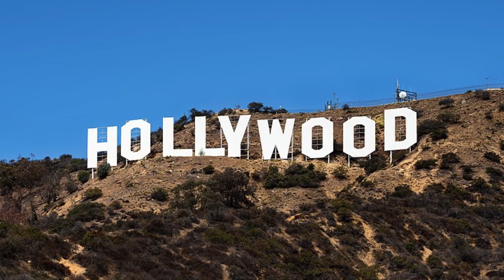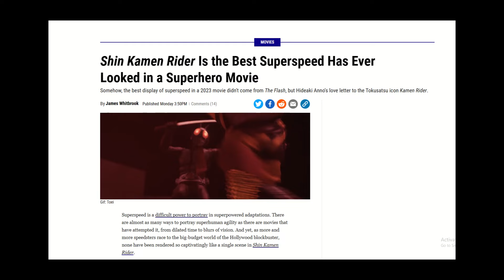Shin Kamen Rider did Superspeed Better Than the Flash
It's nice people are taking note of this.
Kamen Rider over DC and Marvel all day